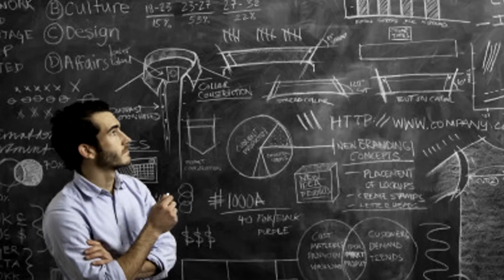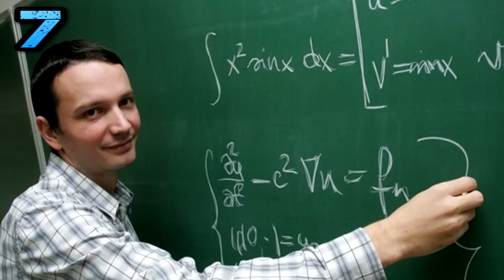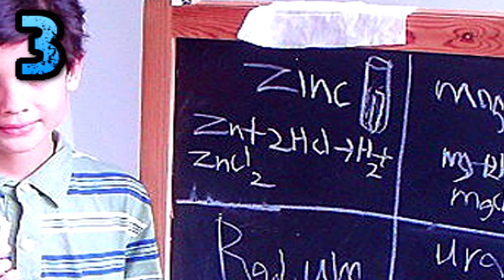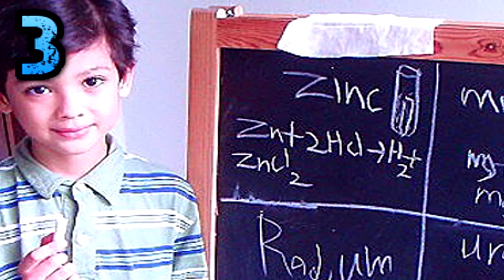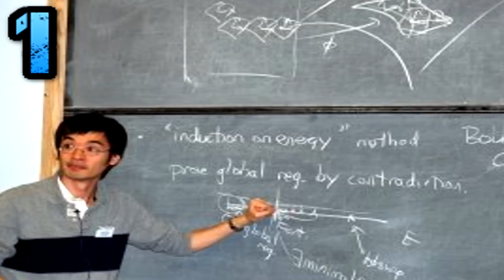Top 10 Smartest People in the World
Top 10 smartest (by IQ), in the world today!  There are a few you will be surprised about.